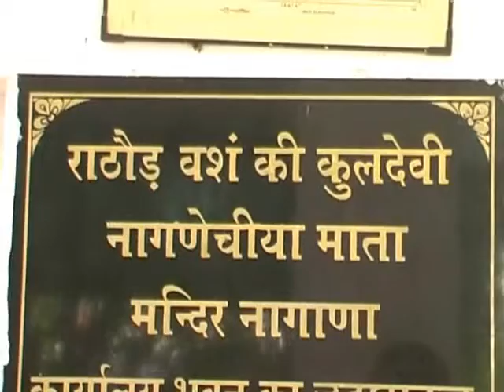WORLD FAMOUS NAGANA DHAM IN BALOTRA SUB DIVISION OF RAJASTHAN. TEMPLE OF NAGNECHIYA MATA.